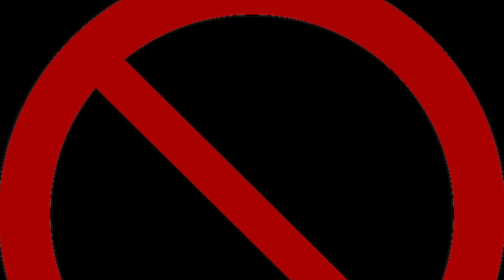كيفية تطويل الاظافربسرعة مع قناة Heba Amer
طريقة سريعة لتطويل الأظافر

ان المرأة دائمة الاهتمام بجمالها ومظهرها ولا يكتمل جمالها دون الاهتمام بنظافة وأناقة أظافرها وهناك أفضل وأحسن طريقة لتطويل الأظافر وتقويتها بسرعة

تابعي طريقة سريعة لتطويل اللأظافر مع قناة Heba
للاشتراك بقناة Heba

تابعينا على تويتر لمواكبة آخر أخبار عالم المرأة على قناة دنيتي